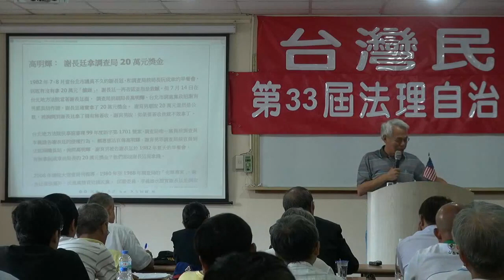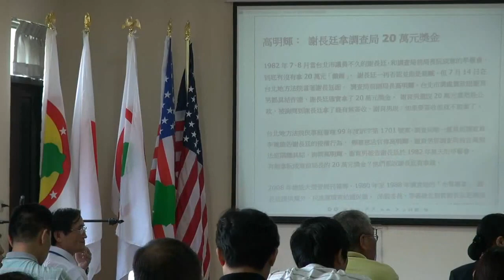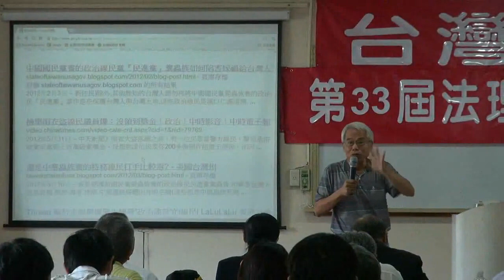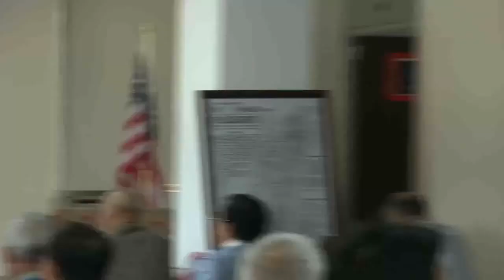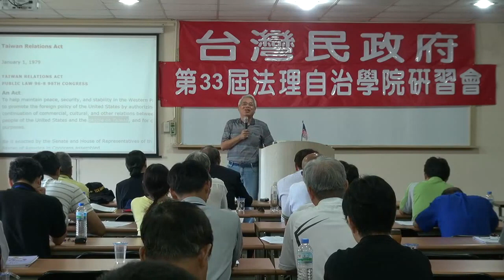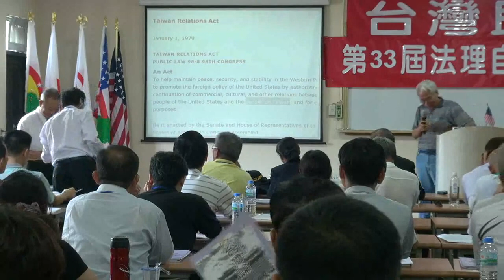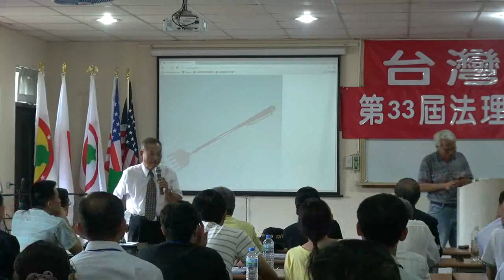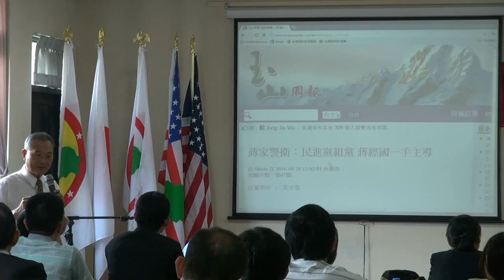120630-5-捉「抓耙子」落實轉型正義-許榮祺-台灣民政府第33屆法理自治學院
120630-5-捉「抓耙子」落實轉型正義-許榮祺-台灣民政府第33屆法理自治學院